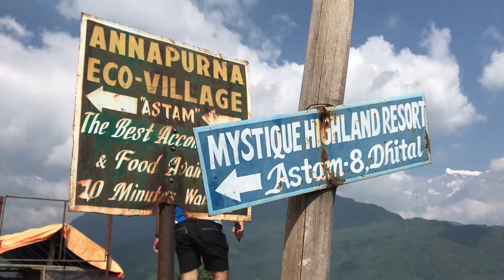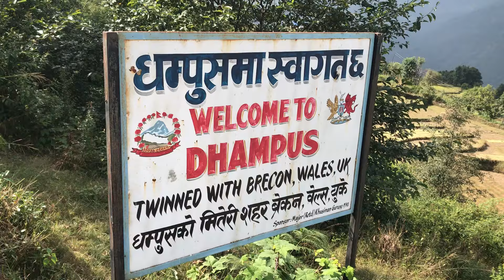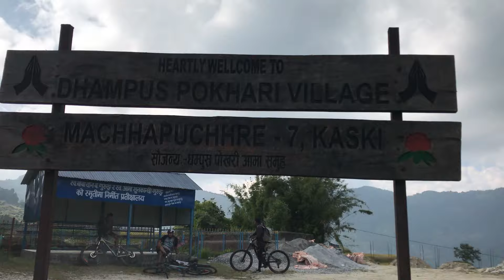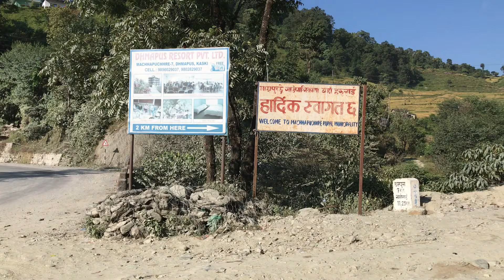Dhampus| Cycling | 60 KM Peddling | Pokhara, Hemja, Astam, Dhampus, Nagdada, Sarangkot |KP VLOG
Cycling to Dhampus, Dhamus village is very beautiful village a nearest from Pokhara city. we are cycling from Pokhara- Hemja- Astam- Dhital to Dhampus stay night on their then back at morning Gattekhola- Nagdada Sarangkot to Pokhara. we all most peddling 60 KM in 2 day.
Its is a most memorable cycling adventure with off-road experience. Mesmerizing views of Mountain range, village environment, camp fire with sun rising.
Special thanks to friends Krishna who manage this journey as well as thanks for supporting to peddling Sanjay, Roshan and join to us at dhampus  Ashok, Pradip, Praksh Saurav.
Enjoy a lot !!